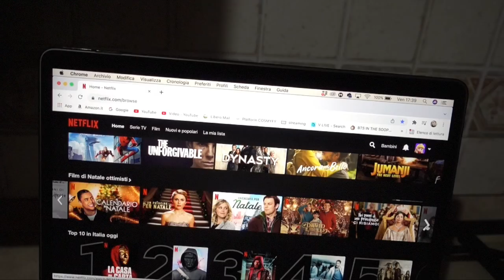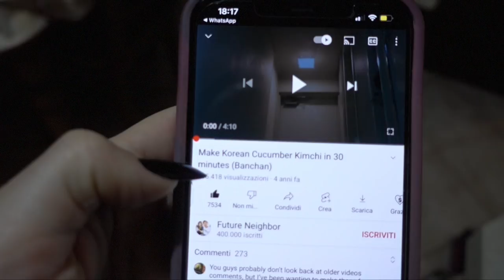NON VOLEVO PIANGERE IN UN VIDEO... | Vlogmas 10.12.21